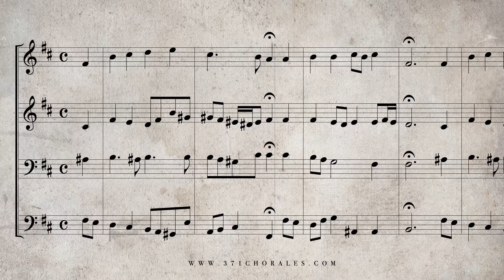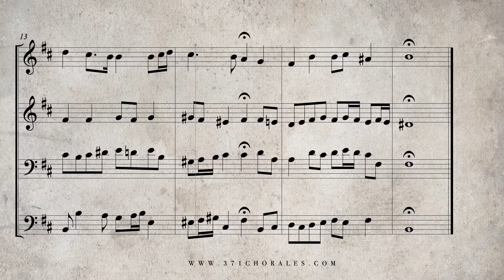364. Von Gott will ich nicht lassen, BWV 417 - (Isolated Soprano & Alto Parts)